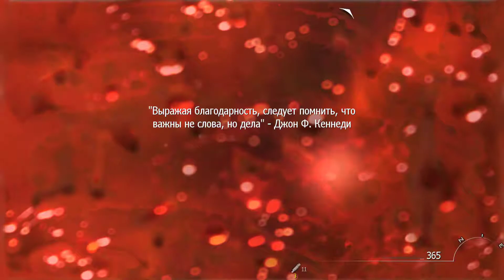Call of Duty: Modern Warfare 2 | Ep.11 Второе солнце